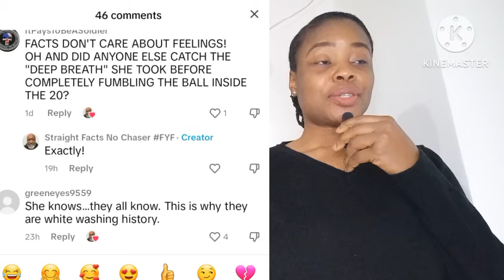Indian American W0man S0ld B🖤 Pe0ple 0ff And G0t Her A$$ Wh0pped | Bipoc Is A Sc@m